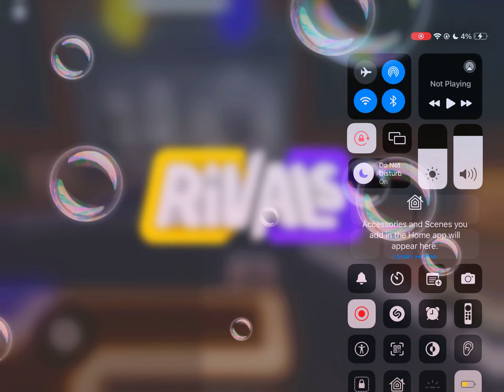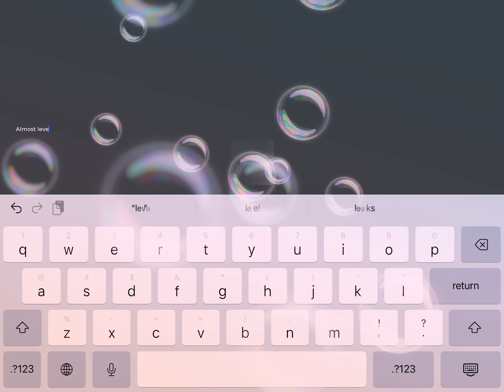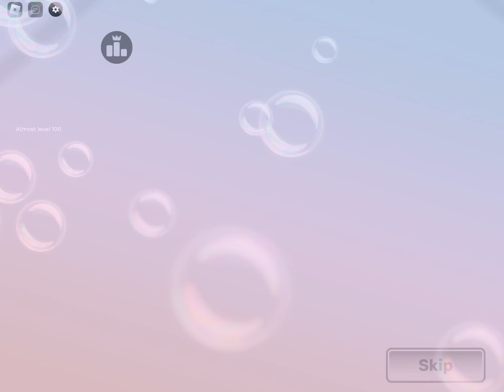PARTS 2 RIVALS MOBILE GAMEPLAY